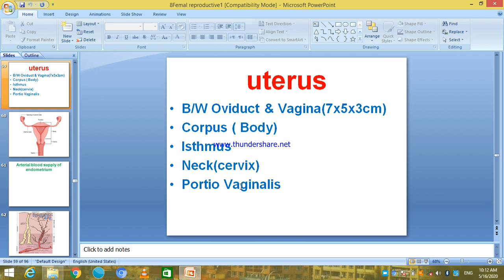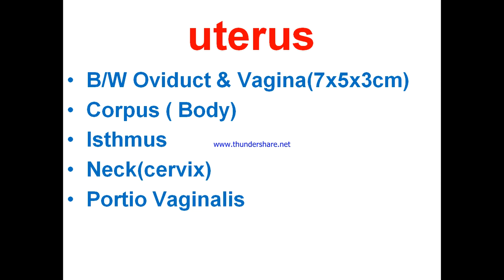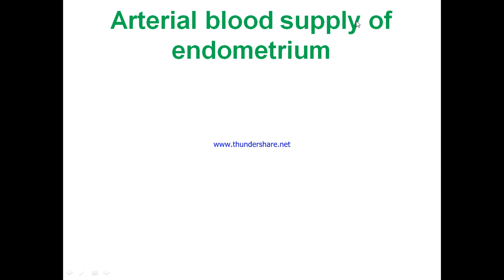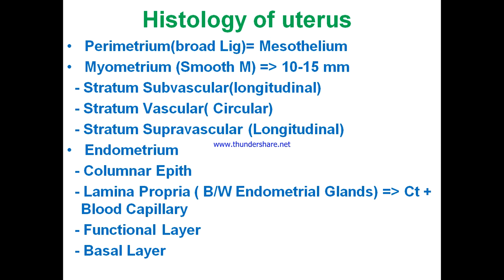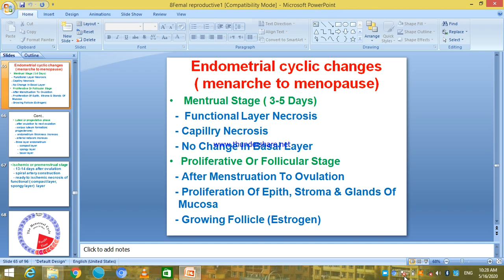S his 2 1 c sec L30 by dr rahemdil